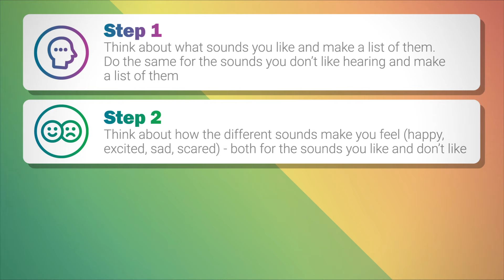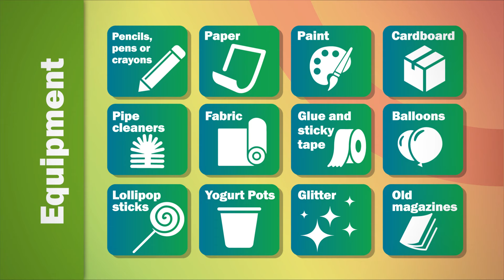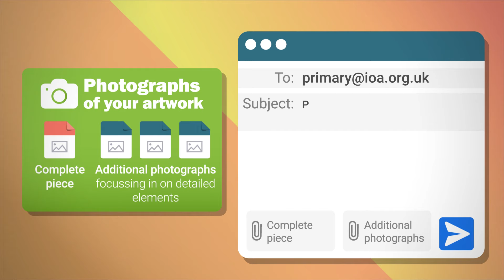IOA Primary Schools' (UK) Competition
There are many sounds around us: natural sounds (such as birdsong or a rushing stream), sounds made by people (such as talking or making music), sounds from machines (such as cars, aircraft or lawnmowers) or a combination of all of these. Some of these sounds we want to hear but others we don’t. The sound we don’t want to hear is called noise. We can encounter noise every day, such as the sound from cars and aircraft or even the sound from other people in your school or playground shouting when your class is being quiet.

Competition closes 31 July 2022.